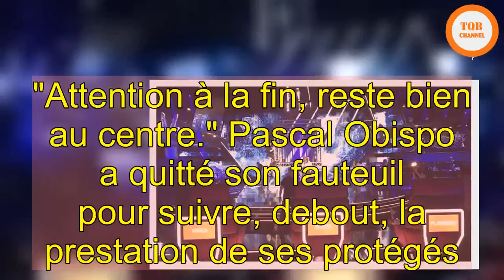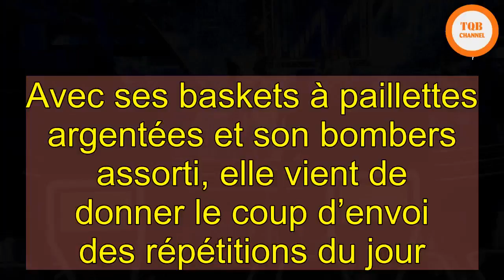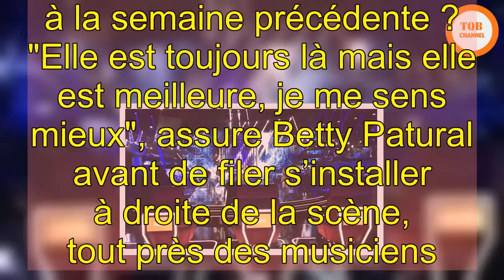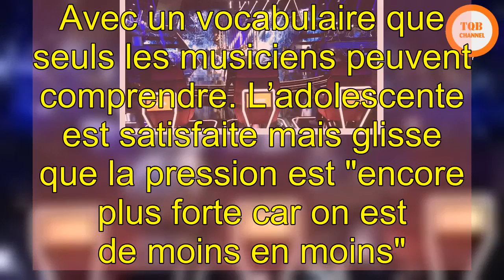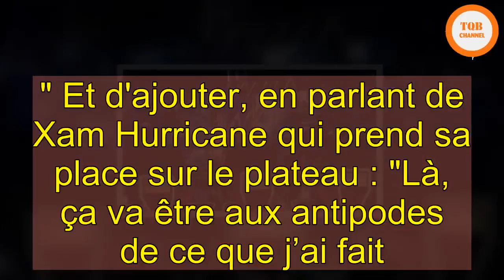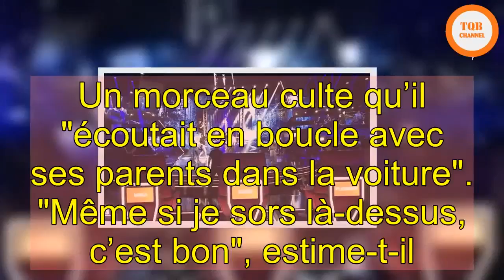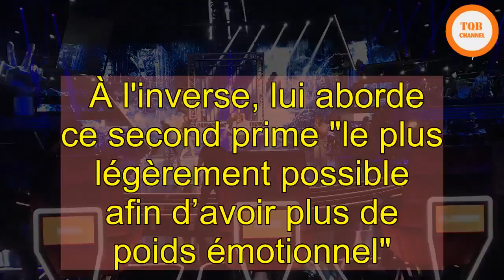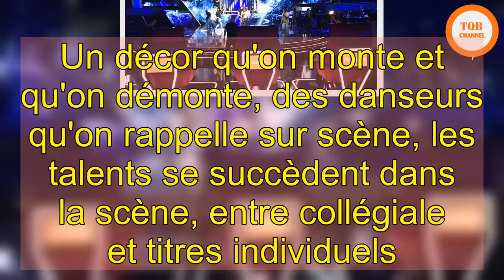[Chock] | The Voice 7 : on s’est incrusté aux dernières répétitions avant le deuxième prime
The Voice 7 : on s’est incrusté aux dernières répétitions avant le deuxième primeAVANT-PREMIÈRE – Ils sont encore douze en lice. Chacun avec leur univers. Et leur façon d’appréhender la pression. LCI s’est glissé dans les coulisses du studio 217 à la veille d’une nouvelle soirée en direct qui verra partir quatre nouveaux talents ce samedi."Attention à la fin, reste bien au centre." Pascal Obispo a quitté son fauteuil pour suivre, debout, la prestation de ses protégés. A la veille du deuxième prime en direct de la saison 7 de "The Voice", le coach a investi le plateau et multiplie les conseils. Même les plus inattendus. "C’est la première fois qu’il me parle de ma tenue. Tout est important, ça reste une émission de télévision. Il a envie de quelque chose de plus festif car c’est une chanson tellement joyeuse", explique Betty Patural qui nous rejoint dans les gradins du studio 217. Avec ses baskets à paillettes argentées et son bombers assorti, elle vient de donner le coup d’envoi des répétitions du jour. Entourée de danseurs, s’il vous plaît."Hier (jeudi), je l’ai faite quatre fois. J’ai découvert l’arrangement, la scénographie. Ça nous permet de prendre le plateau en main" dit-elle. A commencer par le placement des caméras, que Pascal Obispo leur rappelle chaque semaine de "ne pas négliger". "C’est une chose à laquelle on ne pense pas. Il y a le public ici mais également des millions de téléspectateurs chez eux", poursuit-elle. De quoi faire grimper un peu plus la pression par rapport à la semaine précédente ? "Elle est toujours là mais elle est meilleure, je me sens mieux", assure Betty Patural avant de filer s’installer à droite de la scène, tout près des musiciens.Sur scène, les techniciens s’agitent sous les ordres du scénographe Stéphane Jarny et de son micro accroché à l’oreille pour permettre à Ecco de prendre de la hauteur. Littéralement. Elle a choisi de reprendre "le premier morceau qu’elle ait chanté en public" pour "faire de l’émotion". "C’est un grand classique mais il y a toujours plein de façons de la chanter", assure-t-elle. Son coach va rapidement lui donner raison. Elle démarre a cappella puis est accompagnée de guitares. Mais, "pas sûr de ça", Pascal Obispo demande à essayer une version "piano-voix". Il fait tomber sa veste, mime le mouvement des doigts sur les touches blanches et noires, comme emporté par l’interprétation de son talent, et annonce son verdict. "Superbe".Comme un ouragan, Xam Hurricane balaie toutDu haut de ses 17 ans, Ecco apporte elle aussi quelques modifications. Avec un vocabulaire que seuls les musiciens peuvent comprendre. L’adolescente est satisfaite mais glisse que la pression est "encore plus forte car on est de moins en moins". "On ne peut pas faire de pronostics, on a tous un univers différent, ça nous dépasse." Et d'ajouter, en parlant de Xam Hurricane qui prend sa place sur le plateau : "Là, ça va être aux antipodes de ce que j’ai fait." Comme un ouragan, ce dernier balaie tout. Même suspendu à une